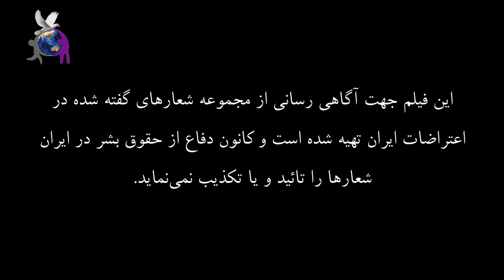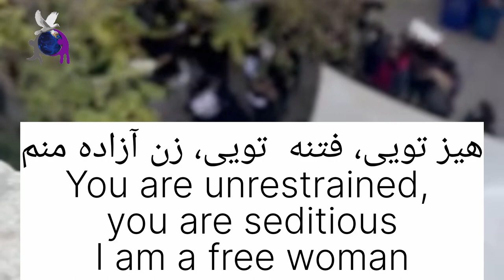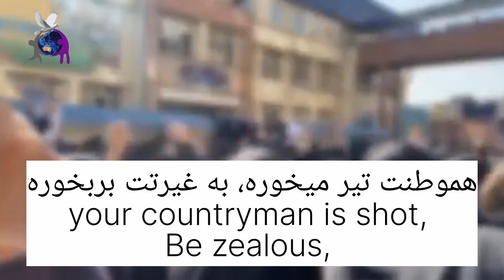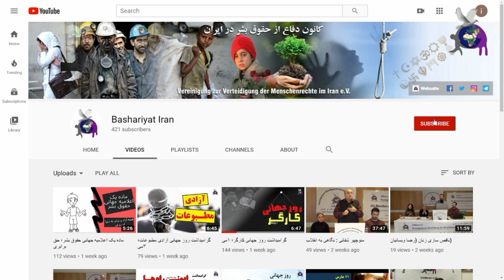شعارهای اعتراضات سراسری، هفته هشتم، ۱۵ الی ۲۱ آبان ۱۴۰۱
این فیلم به دو زبان فارسی و انگلیسی جهت آگاهی رسانی از مجموعه شعارهای گفته شده در هفته هشتم اعتراضات ایران تهیه شده است و کانون دفاع از حقوق بشر در ایران شعارها را تائید و یا تکذیب نمی‌نماید.

تهیه کنندگان:
رسول بلغار
ایراندخت کیا